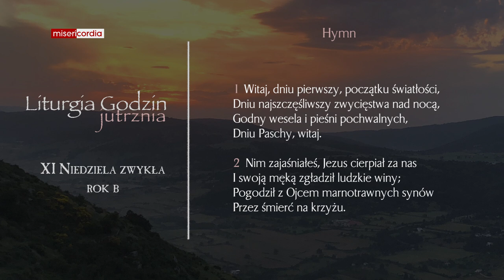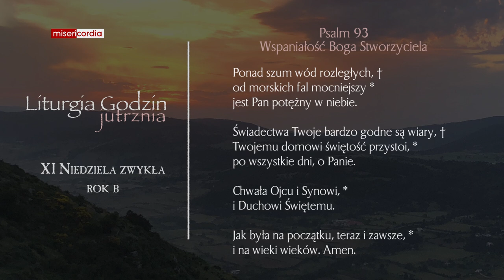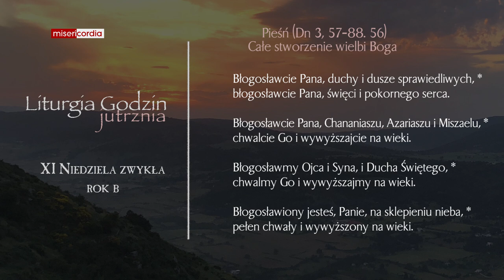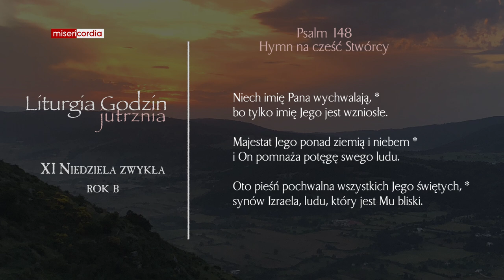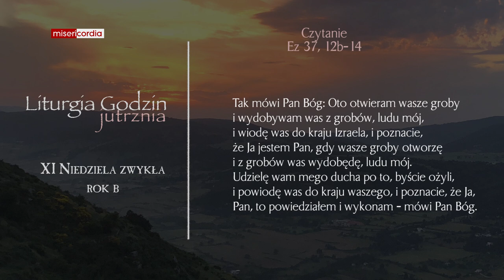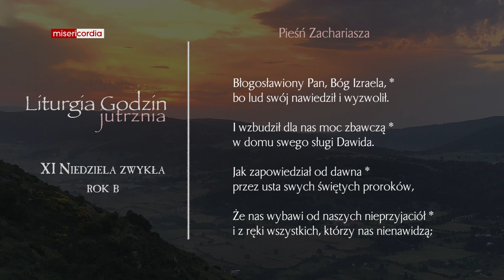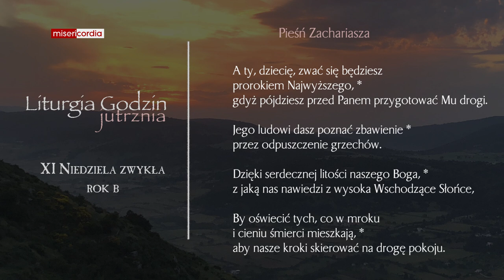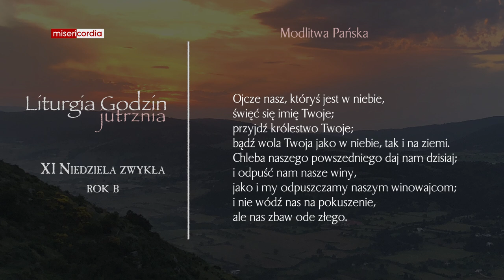Liturgia Godzin | Jutrznia | XI Niedziela zwykła (rok B)